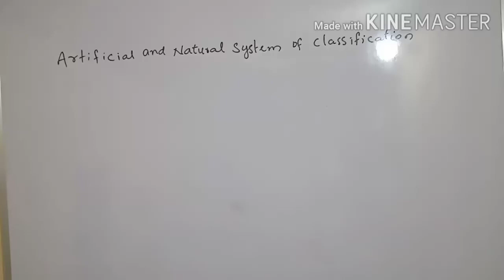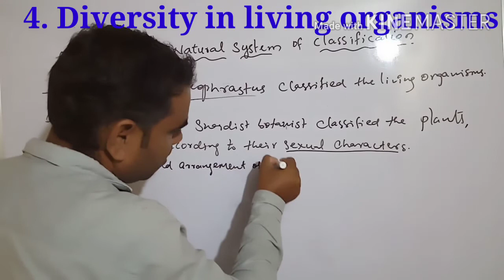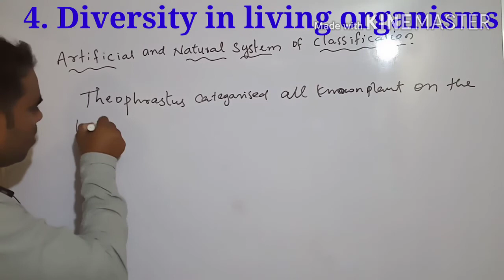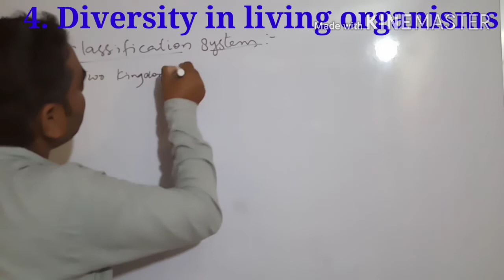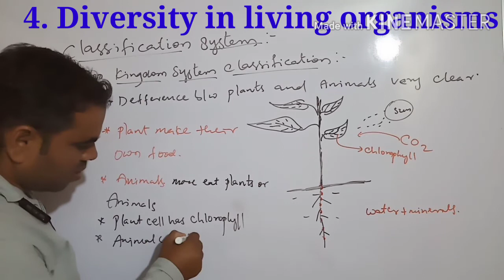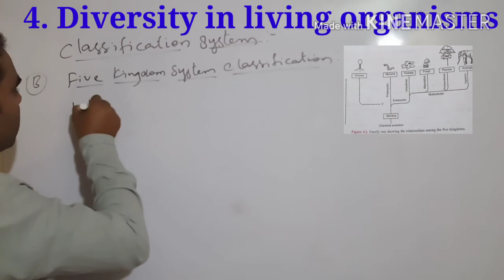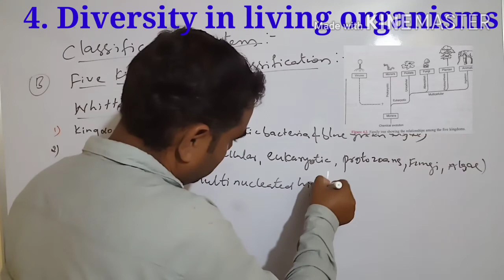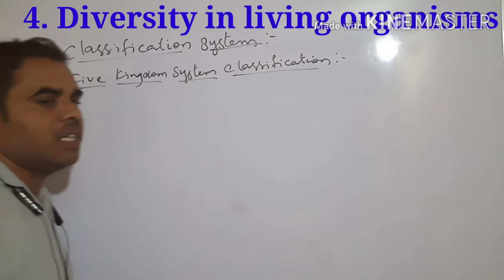4. Diversity in living organisms class 9 part 4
Artificial and natural classification .2and 5 kingdom classification